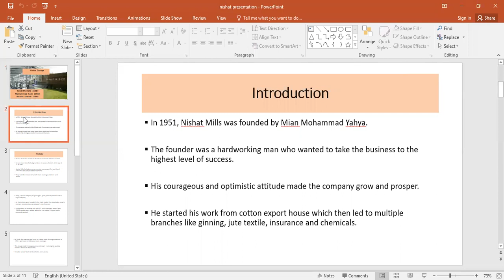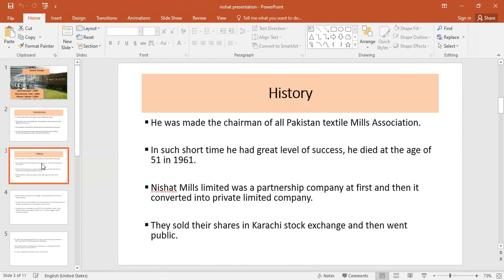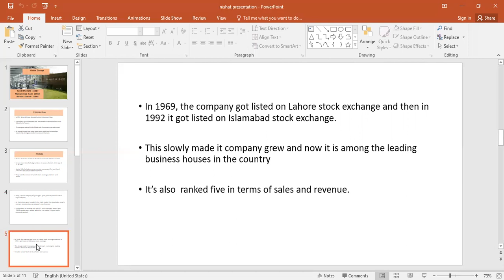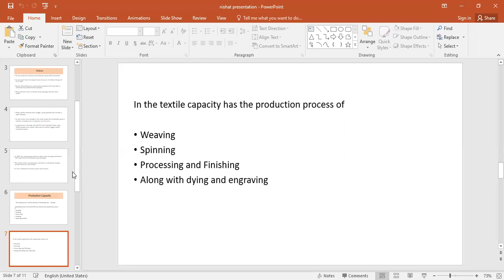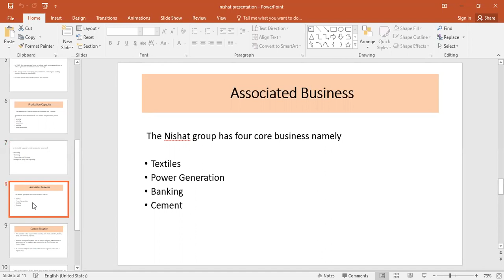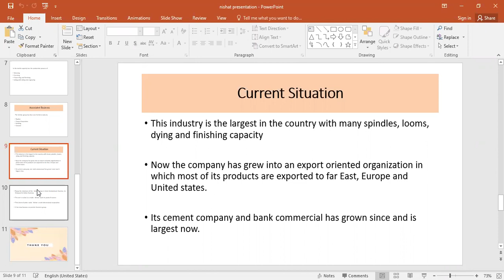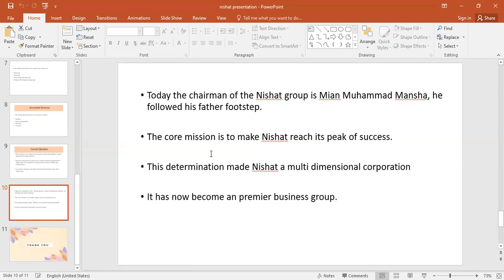Nishat groups Mian Muhammad Mansha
According to BS PA 6th Semester Evening B section
16987 Faisal Mustafa
16982 Muhammad Saim
16986 Rizwan Saleem